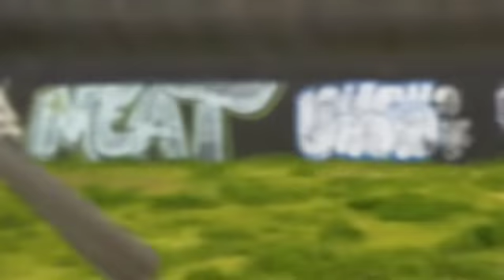Meat Epher Glock